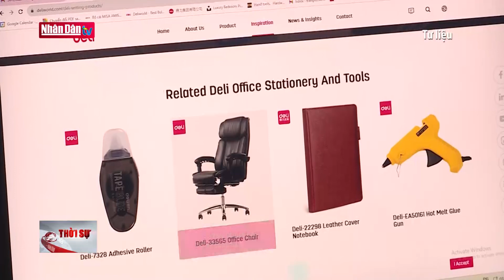Bộ Y tế gia hạn đăng ký lưu hành thêm nhiều loại thuốc | Đảng với Dân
Cục Quản lý Dược, Bộ Y tế vừa ban hành các quyết định công bố gia hạn giấy đăng ký lưu hành thuốc và nguyên liệu làm thuốc đối với gần 130 loại sản phẩm.
Trường hợp thuốc, nguyên liệu làm thuốc đã thực hiện thay đổi, bổ sung trong quá trình lưu hành hoặc có đính chính, sửa đổi thông tin liên quan đến giấy đăng ký lưu hành đã được cấp, doanh nghiệp xuất trình văn bản phê duyệt hoặc xác nhận của Cục Quản lý Dược với các cơ quan, đơn vị liên quan để thực hiện các thủ tục theo quy định pháp luật. Các sản phẩm thuốc, nguyên liệu làm thuốc trong nước và nước ngoài được gia hạn giấy đăng ký thời gian qua đa dạng về nhóm tác dụng dược lý gồm thuốc điều trị ung thư, tim mạch, tăng huyết áp, đái tháo đường, thuốc kháng virus... và các loại vaccine, sinh phẩm có nhu cầu sử dụng nhiều trong khám chữa bệnh, phòng chống dịch bệnh.